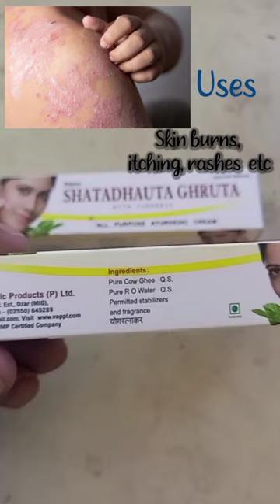shatadhauta ghruta, शतधौता घृत cream